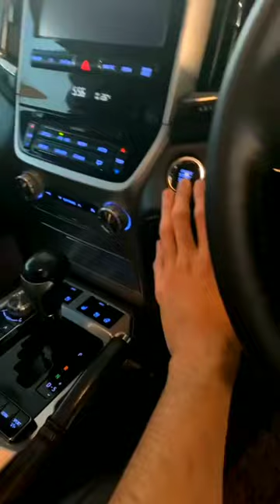toyota land cruiser zx lc200